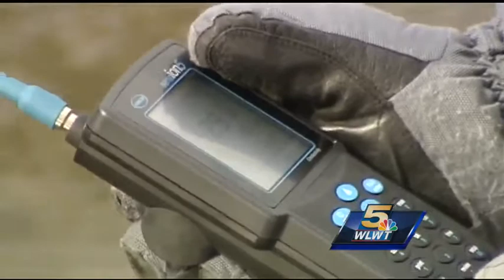Salt helps keep streets passable, also strains environment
In cases where there is water runoff, conductivity from the salt can be up to 10 times higher than usual. In those cases freshwater streams are turned into a salty brine, affecting reproduction of fish and in some cases kill off other aquatic organi